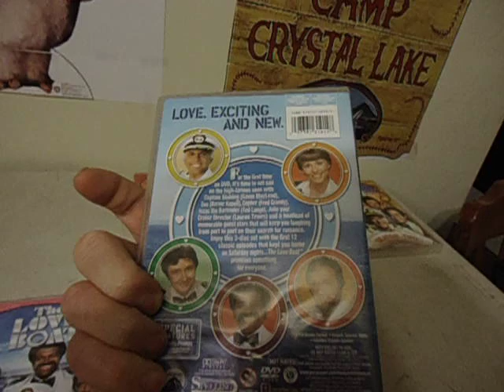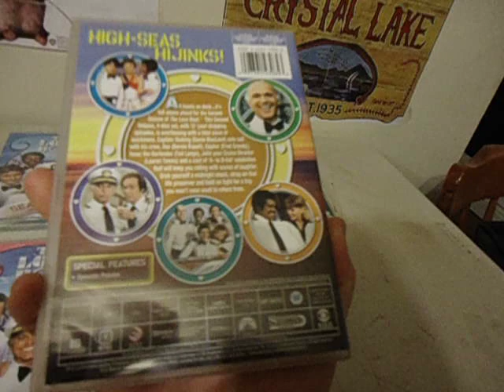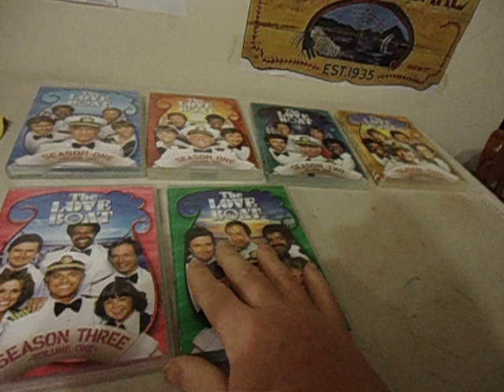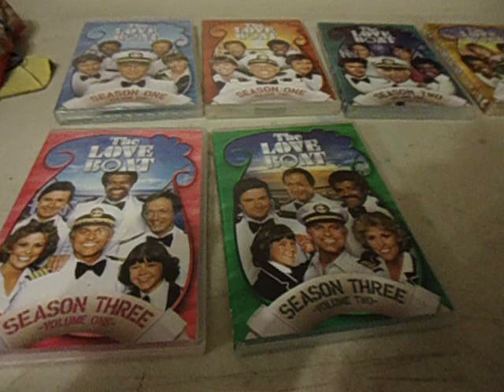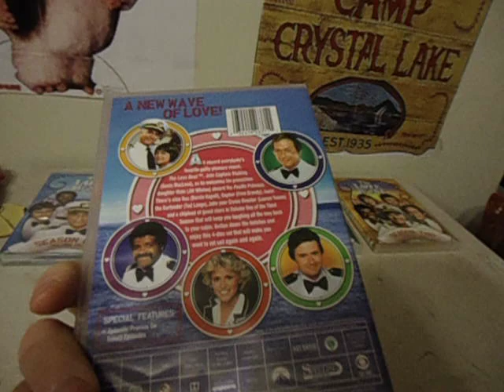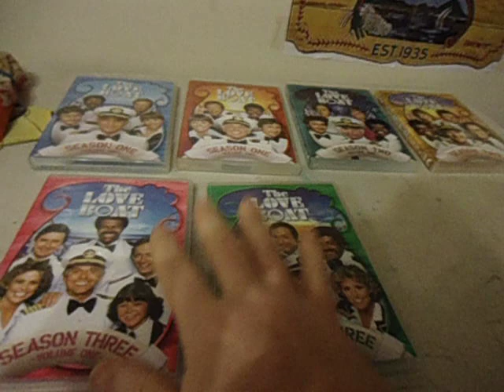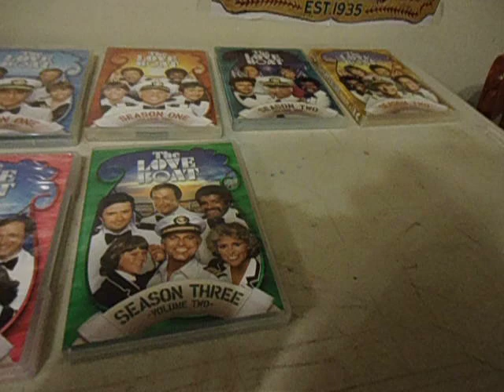unboxing ebay find love boat dvd set 1to 3 end winter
unboxing ebay find love boat dvd set 1 to3 dident have part 4 value 90 dollar with shipping  taxes  ill look for part 4 some other day  each season has two volumes make it strange set